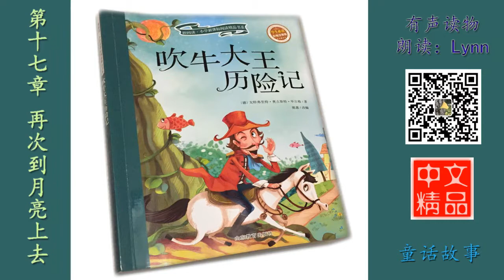第十七章 再次到月亮上去 吹牛大王历险记 有声读物 Chinese Audio Book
吹牛大王历险记